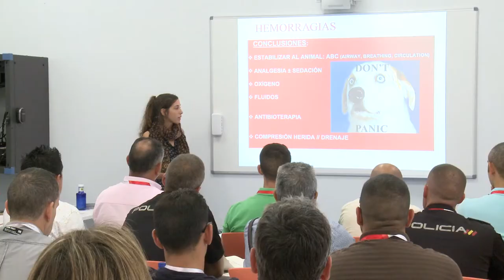Convención de expertos europeos en el perro de trabajo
La Universidad CEU Cardenal Herrera ha acogido la XII Convención de las Fuerzas Armadas y Cuerpos de Seguridad del Estado “El Perro de Trabajo”, patrocinada por Royal Canin
Noticia: